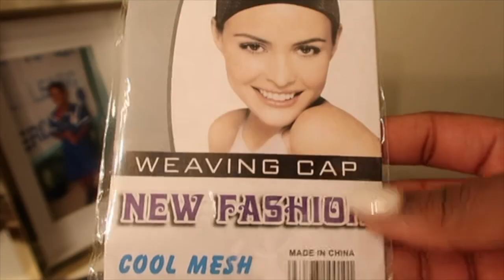HOW TO DYE A WIG WITHOUT BLEACH|BLACK HAIR TO BURGUNDY USING LOREAL HICOLOR FOR DARK HAIR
Products used:
1 L'Oreal HiColor Hilights Magenta
1 L'Oreal HiColor Hilights Red
40 Volume Developer
Dye mix bowl
Dye brush
Plastic Gloves